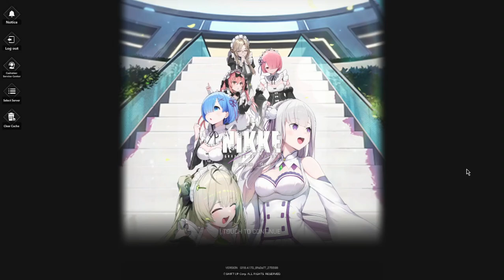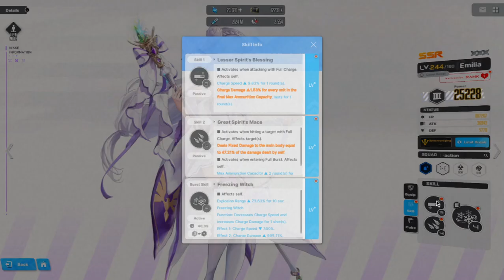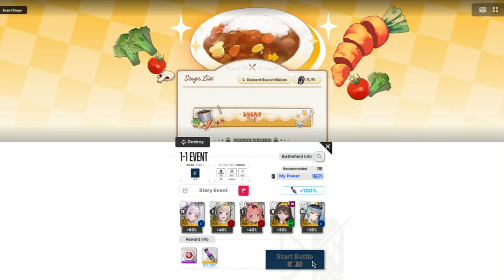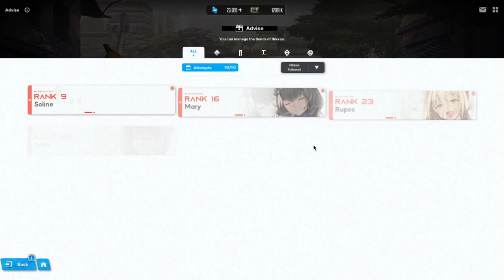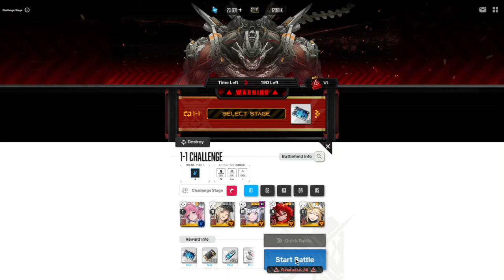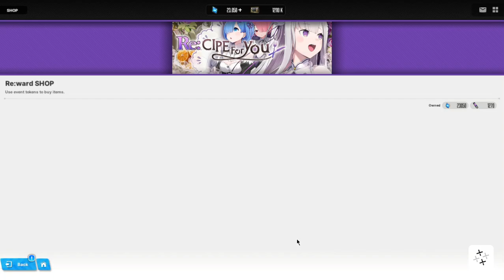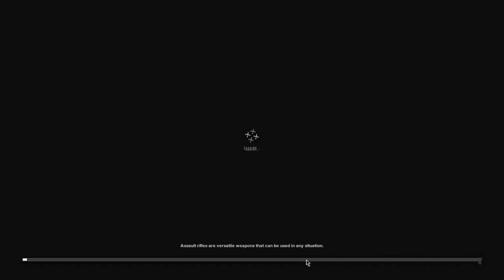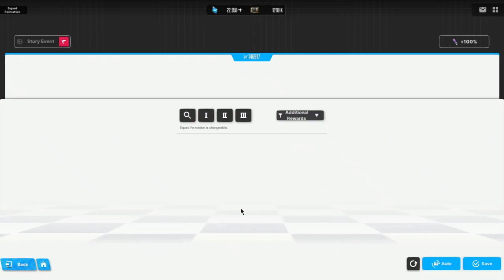RE:CIPE FOR YOU Collab Event (part.1) - NIKKE